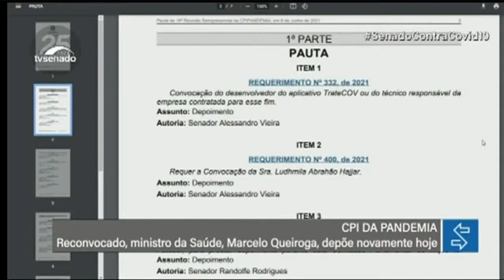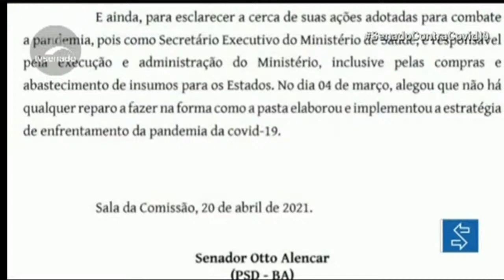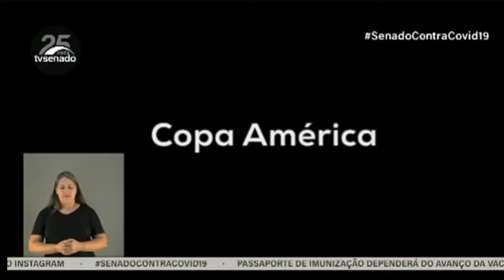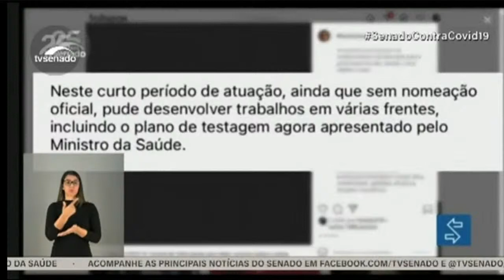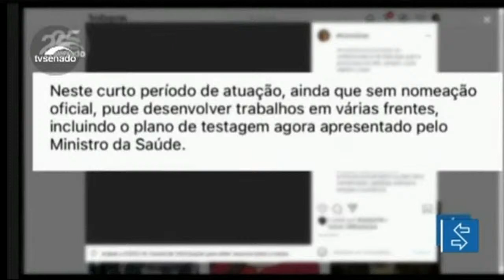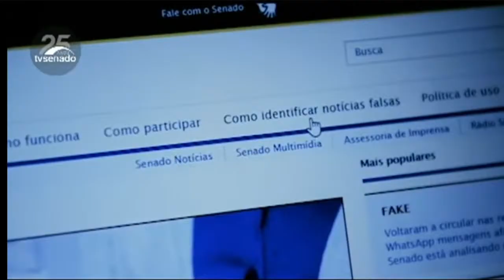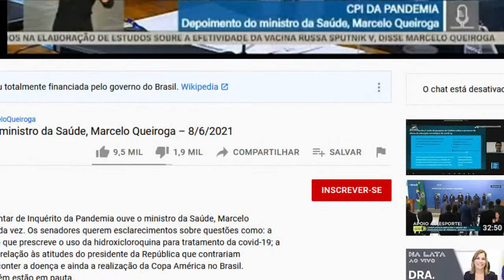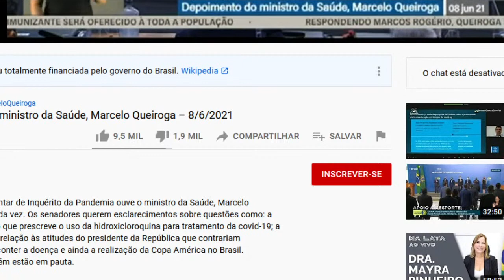AO VIVO: CPI da Covid ouve ministro Marcelo Queiroga pela 2ª vez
A CPI da Pandemia vai ouvir, pela segunda vez, o ministro da Saúde, Marcelo Queiroga. O depoimento marcado para esta terça-feira (8), às 9h, foi antecipado pelos senadores depois que o Brasil decidiu sediar a Copa América e após o depoimento da infectologista Luana Araújo, na quarta-feira (2).